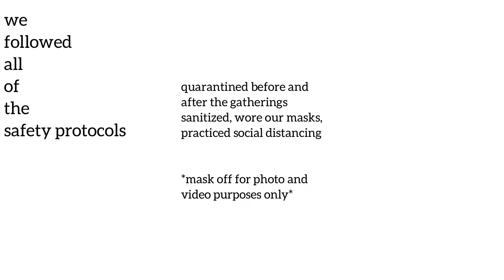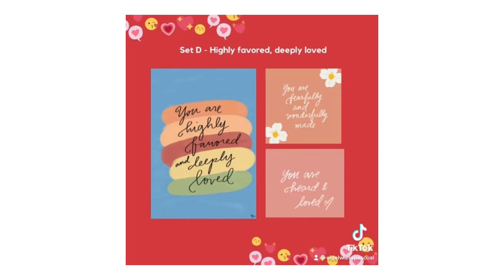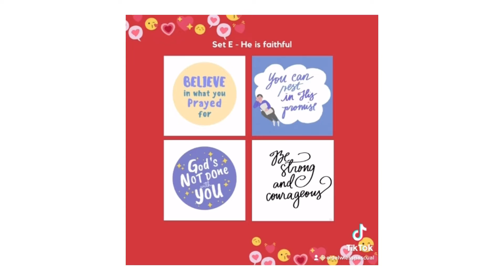WiessWords | WHAT DOES IT MEAN TO BE IN A RIGHT RELATIONSHIP? Pandemic Wedding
*PLEASE WATCH THE VIDEO IN FULL. THIS IS JUST 8 MINUTES*

What does it mean to be in a right relationship? The Tan Lao’s Pandemic Wedding in Tagaytay (December 6, 2020)

We kept searching for the ONE but we tend to forget to understand what does it mean
to be “the ONE”.

In this video, I’m gonna show you guys the beautiful yet safe wedding of my friends from Elevate.
This wedding happened last December 6. It’s good to celebrate their 2nd monthsary with a vlog!

The Tan Lao Wedding Suppliers:
Artuz
Atlas Studios
Audrey's Pastries
Bambbi Fuentes
Bow and Arrow
Cara Kho
Dragon Fireworks
Francis Libiran
Gathered Creative Co
Kiss the Girl
Make Up By Jem
Marty Ocaya
Micah Lacap
Motto Press
Rau Atelier
Stan Sy
Luis Cortez
Tagaytay Highlands

Flourwatersaltmnl
Surrenderplanner
Copper Mask from Kenneth Verdan - official reseller of Coppermaskph

Calligraphy art by: WiessWords
Produced by: WiessWords

Goodbuysfromyc